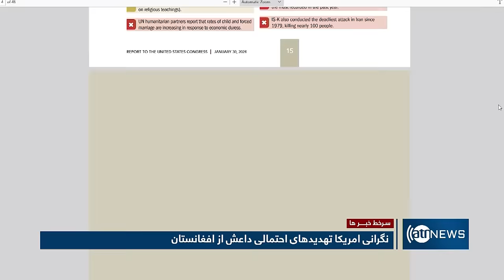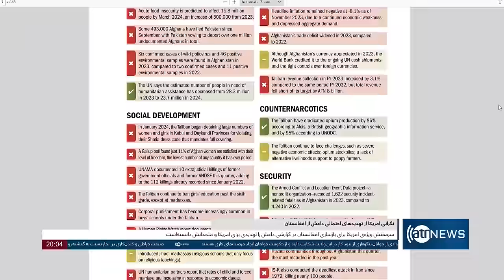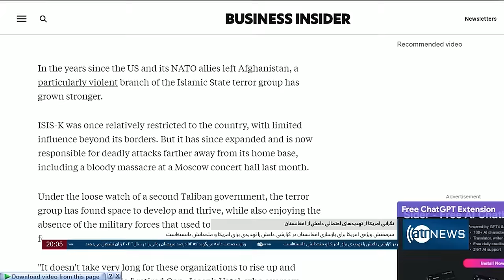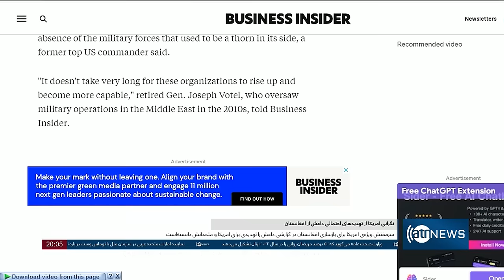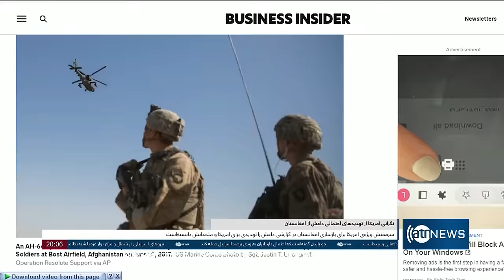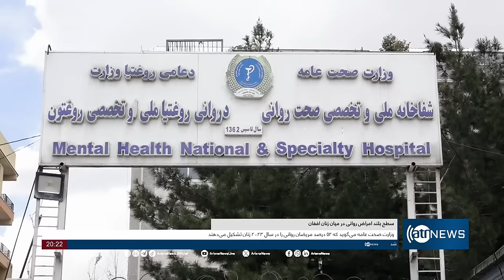Ariana News 8pm News: 13 April 2024 | آریانا نیوز: خبرهای دری ۲۵ حمل ۱۴۰۳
Ariana News 8pm News: 13 April 2024
آریانا نیوز: خبرهای دری ۲۵ حمل ۱۴۰۳